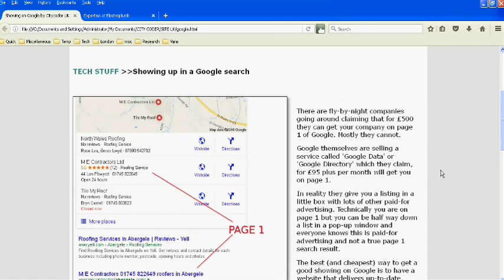Free professional website and more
Free professional website plus continous updating to achieve page 1 Google listings